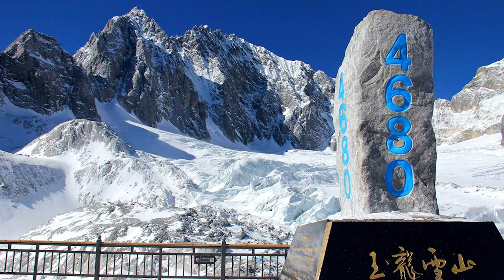CULTURE SHOCK! But These 10 Places In China Are So Beautiful!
Best of China | 10 Must-Visit Places!🐼

TravelGoals brings you the best of travel DESTINATIONS, travel TIPS, and ACCOMMODATION around the world! 🌴☀️🌎😍✈️

Due to its massive size, China as a tourist destination provides an almost limitless number of exploration choices.

Whether you want to cruise through the Yangtze Gorges on a luxury cruise liner, visit an active city, or seek out the serenity of an ancient temple, this country is full of wonderful experiences and sightseeing opportunities.

And that's why in today's video, we bring you the 10 best places to visit in China.

In this video, you'll discover fascinating, unusual, and adventurous things to do and places to go on your next trip to China so sit back, relax and ensure you stick around till the end because this promises to be a fantastic experience!

❤️ Let us know your favorite places in China in the comment!

About TravelGoals
🎥 Videos about travel destinations, travel tips and accommodation
around the world.
🎨 Written, voiced and produced by Travel Goals.